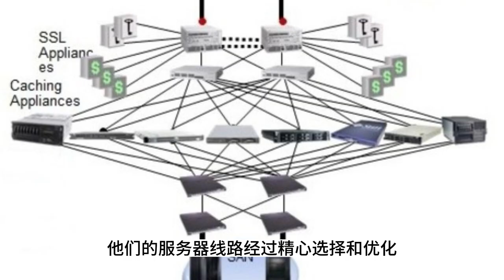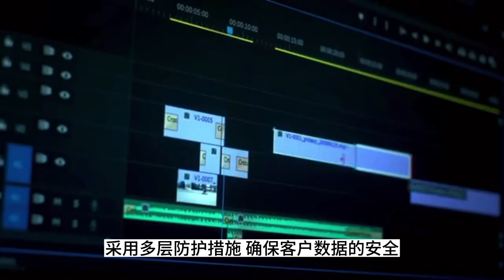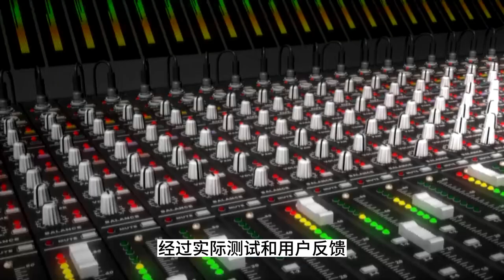体验Raksmart精品网：高质量服务器与优质服务一览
本文介绍了Raksmart精品网络服务的高质量服务器和优质服务。Raksmart致力于打造稳定、高速的网络环境，提供了多种高质量的服务器产品，包括VPS、云主机和独立服务器。他们还定期推出精选服务器方案，以满足不同客户的需求。Raksmart在系统安全和技术支持方面也做到了业界领先水平，采用多层防护措施保障客户数据安全，拥有经验丰富的技术团队提供专业、贴心的售后服务。通过实际测试和客户反馈，Raksmart精品服务器在性能、稳定性、安全性以及售后服务等方面表现出色，获得了广泛信赖。

如果您选择Raksmart网络服务，将获得稳定、高速的网络连接、安全可靠的系统保障以及专业、贴心的客户支持。Raksmart的网络服务亮点包括优质的线路和节点、多层防护措施以及经验丰富的技术团队。通过选择Raksmart的高质量服务器和精品网络服务，客户可以获得高性能、稳定的网络环境，助力业务的蓬勃发展。因此，如果您正在寻找一家可靠的服务器提供商，Raksmart无疑是一个值得信赖的选择。

RAKsmart: 热卖 VPS 仅售 $0.99，所有 VPS 都享受 35% 的折扣！

所有云服务器享受 30% 的折扣，韩国云服务器仅售 $1.99！

RAKsmart：新用户可享受35%折扣，热门裸金属服务器 Cloud E5-2620仅售$49

RAKsmart：热卖专用服务器仅售$30，BGP 1000M仅售$99，香港新产品享受10%折扣！